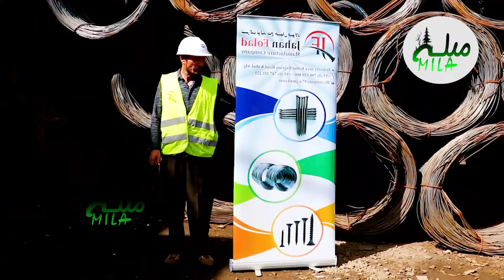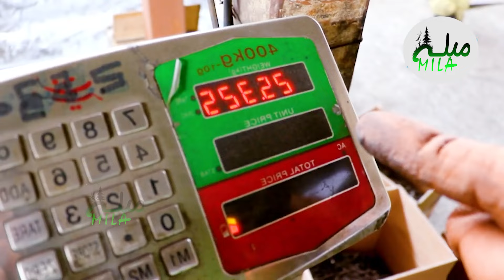بزرگترین فابریکه تولید میخ وپیچ در افغانستان و زمینه کار برای کارگران افغان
با سبسکرایب نمودن کانال یا چینل یوتیوب میله برای شما وعده لذت بردن از بهترین ویدیو های از کابل و ولایات افغانستان درمورد مناظر طبیعی؛کلتوری وعنعنات مردم ؛سرگرمی ها؛ سفرها؛ و دها موارد سرگرم کننده از لحظه ها لذت خواهید برد.